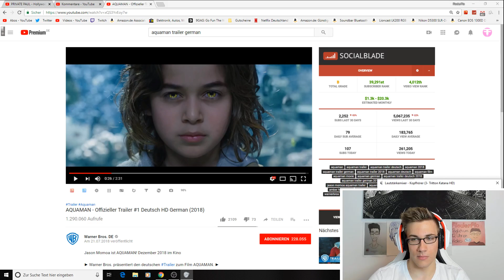AQUAMAN - Offizieller Trailer #1 Deutsch HD German | REACTION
Flo M.
Postfach 11 61
25442 Quickborn

Flo M.
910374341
Packstation 117
25451 Quickborn